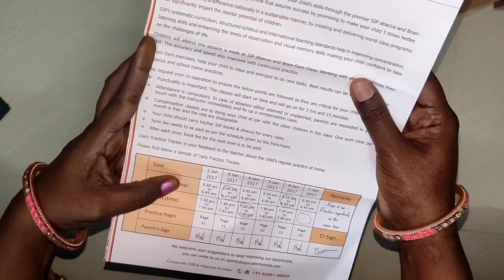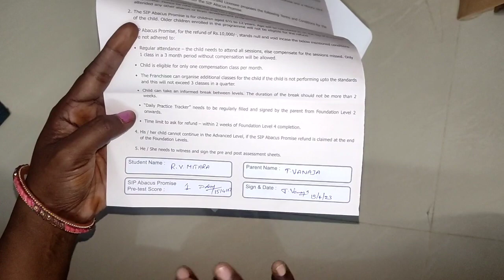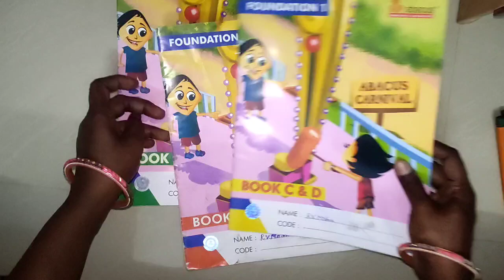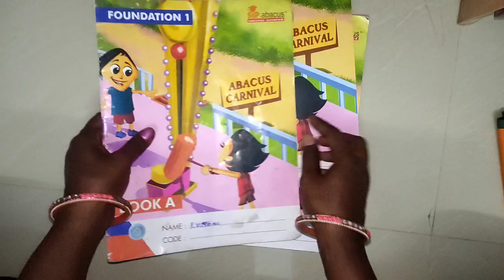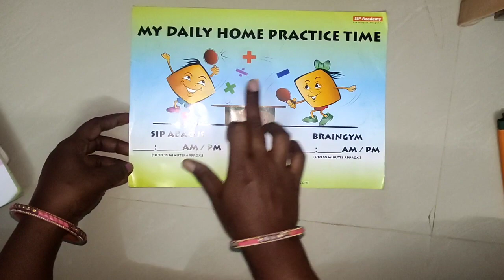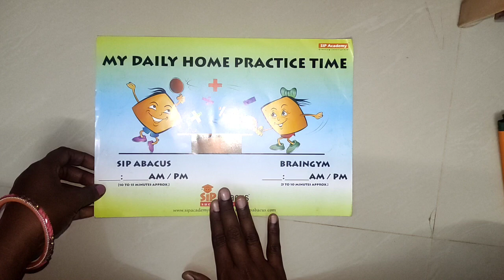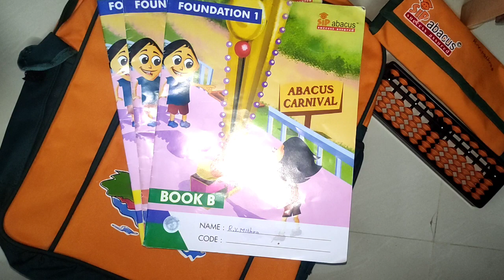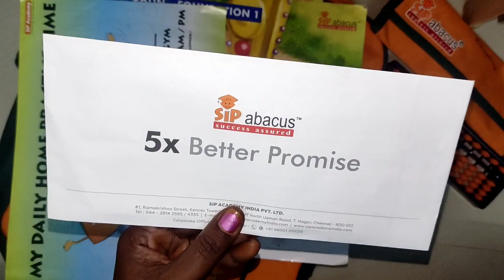Sip Abacus opening kit in tamil/Foundation 1 class a b c d books/Abacus kit unboxing